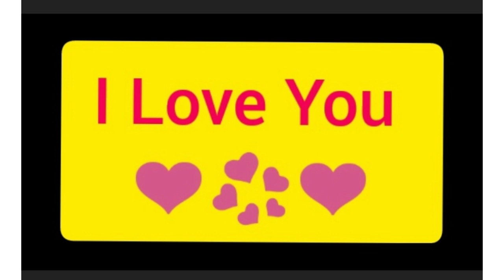Sad post video. 😓💔😓